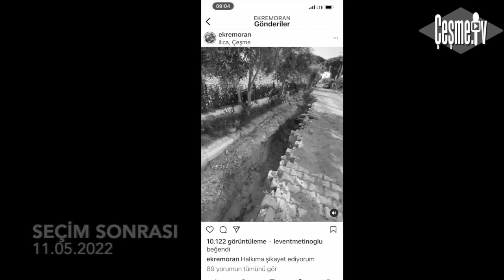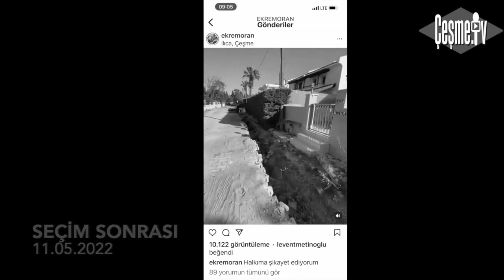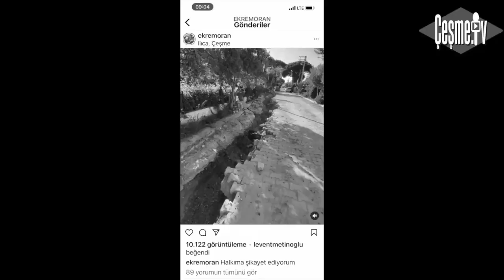Çeşme Belediye Başkanı Ekrem Oran'dan geleneksel sezon açılış konuşması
Çeşme Belediye Başkanı Ekrem Oran'dan
geleneksel sezon açılış konuşması

WhatsApp İhbar   : 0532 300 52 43